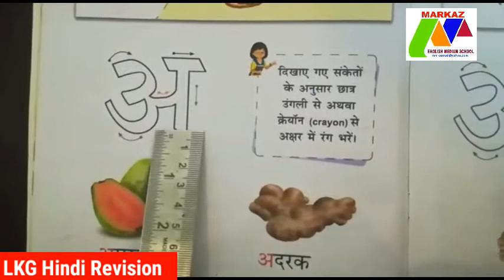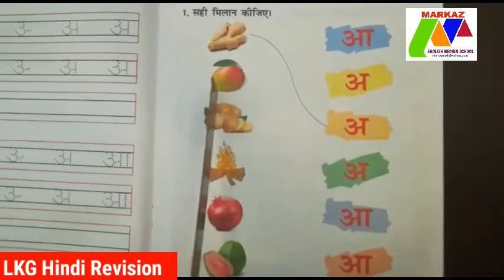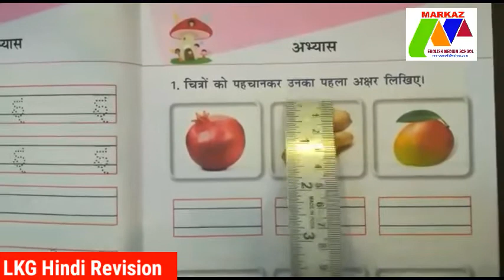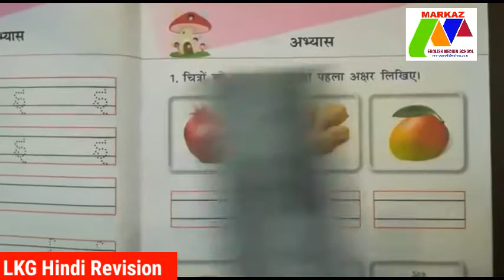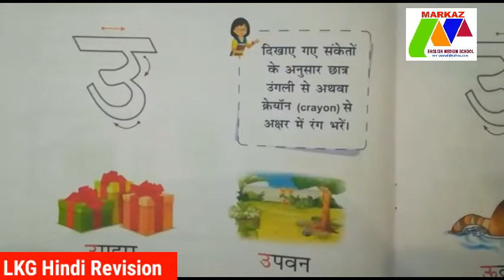LKG Hindi Revision 18.09.20